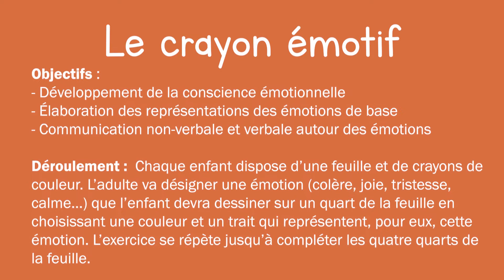LE CRAYON ÉMOTIF - Les activités d'Educ'Art (#2)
Éduc'Art vous présente son tout nouveau format : les activités d'Éduc'Art ! Dans ces courtes capsules, découvrez des activités simples et ludiques à faire chez soi avec son enfant :) Bon visionnage !

LE CRAYON EMOTIF
Objectifs :
- Développement de la conscience émotionnelle
- Elaboration des représentations des émotions de base
- Communication non-verbale et verbale autour des émotions

Déroulement :
Chaque enfant dispose d'une feuille et de crayons de couleur. L'adulte va désigner une émotion (colère, joie, tristesse, calme...) que l'enfant devra dessiner sur un quart de la feuille en choisissant une couleur et un trait qui représentent,  pour eux, cette émotion. L'exercice se répète jusqu'à compléter les quatre quarts de la feuille.